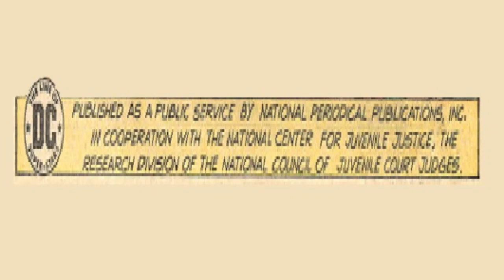Justice For All Includes Children 4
Here's another old comic book advert adapted into a video for you all.

Kevin Hole
Colin Tyler
Elric Newby (Into the Pit)